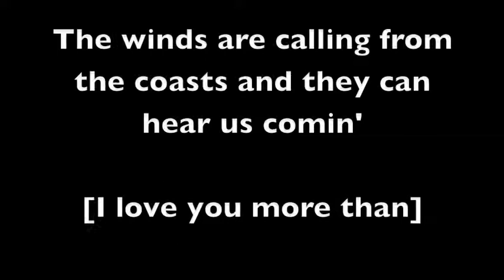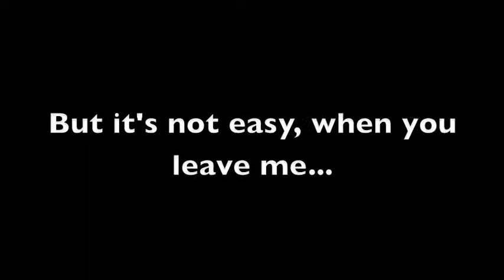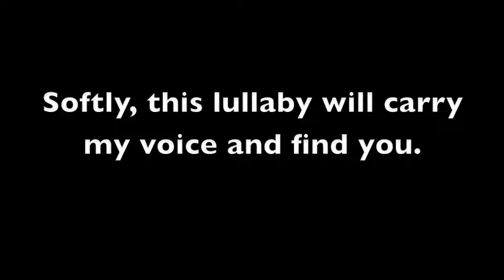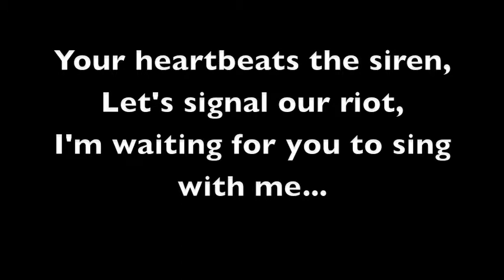Mika Horiuchi L-O-V-E-U [demo days]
Most known track from my solo project back in the day.

This was tracked on a 20 dollar microphone and ghetto software, which is why the quality sucks.  The days long before I had a legitimate home studio.